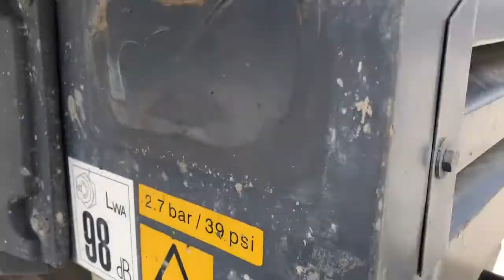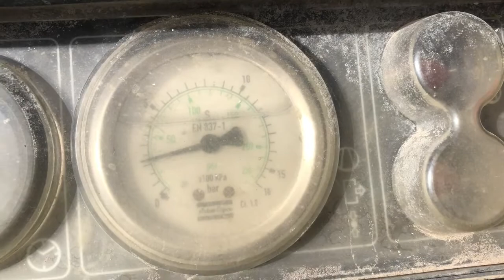Used 2011 - ATLAS COPCO XAS37 for sale | Used Air compressor | equippo.com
FOR SALE IN AUCTION MAY 26

Video of a 2011 - ATLAS COPCO XAS37 | Used Air compressor for sale in Auction.